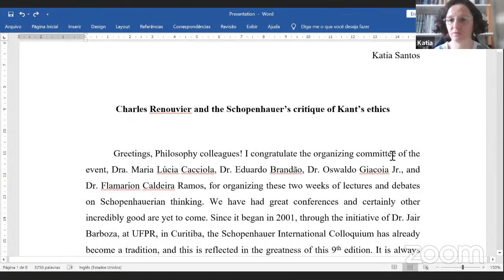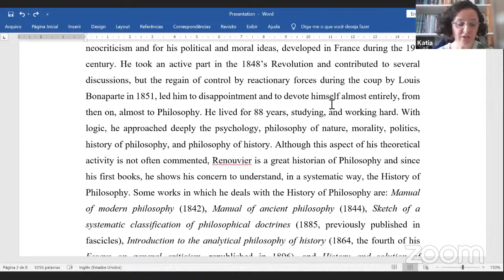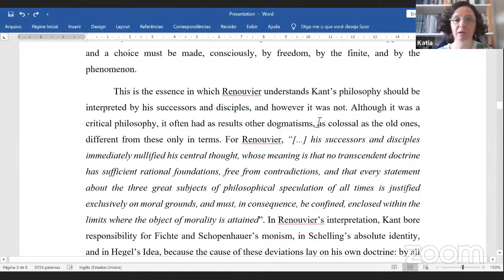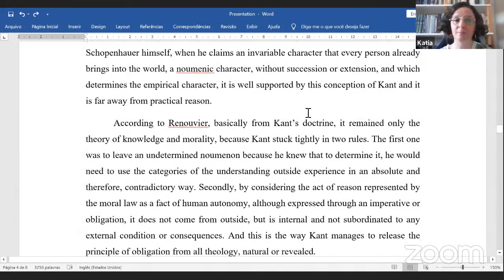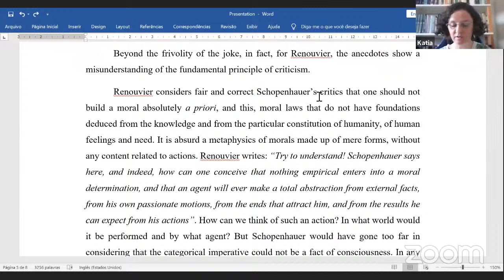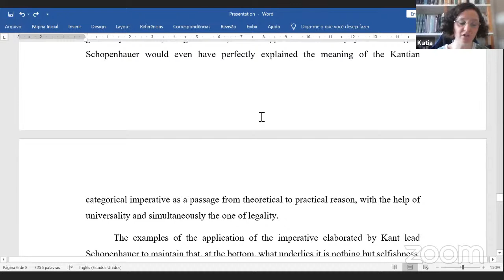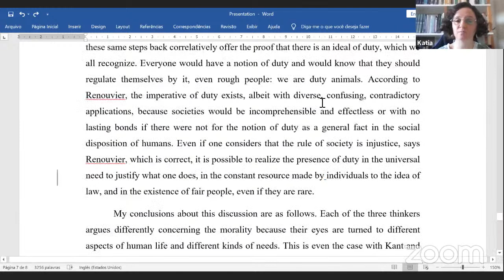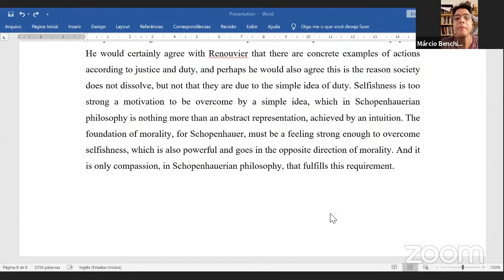Katia Santos (UFERSA) - Charles Renouvier e as críticas de Schopenhauer à ética de Kant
Na edição de 1880 da revista La Critique Philosophique, Politique, Scientifique et Littéraire, publicada sob sua direção, Renouvier publicou o texto “Kant e Schopenhauer. O princípio da obrigação em moral”. Neste texto, ele discute as críticas de Schopenhauer à ética de Kant, direcionadas principalmente aos “prejuízos teológicos”, à noção de obrigação e ao formalismo da moral kantiana. Pretendemos apresentar a discussão de Renouvier, em que ele concorda com Schopenhauer em certos pontos e discorda em outros, apresentando com isso alguns aspectos de sua própria concepção moral.

Charles Renouvier and the Schopenhauer’s critique of Kant’s ethics

In the 1880 issue of the journal La Critique Philosophique, Politique, Scientifique et Littéraire, published under his direction, Renouvier wrote “Kant and Schopenhauer. The principle of obligation in morality”. In this text, Renouvier discusses Schopenhauer’s critique of Kant’s ethics. Such criticism is mainly directed at the “theological prejudices”, the notion of obligation and the formalism of Kantian morality. We aim to present Renouvier’s discussion, in which he agrees with Schopenhauer on certain points and disagrees on others, as he elaborates some aspects of his own moral conception.